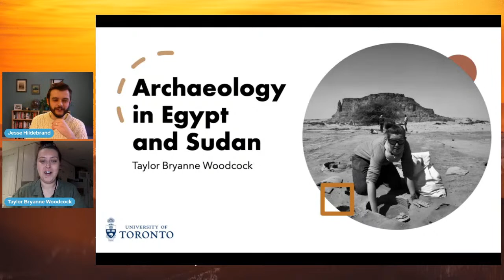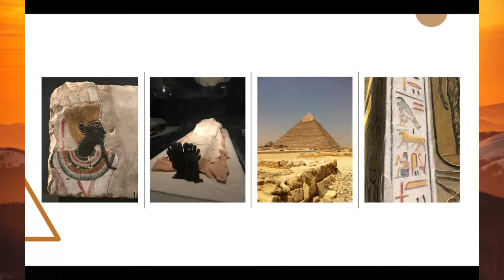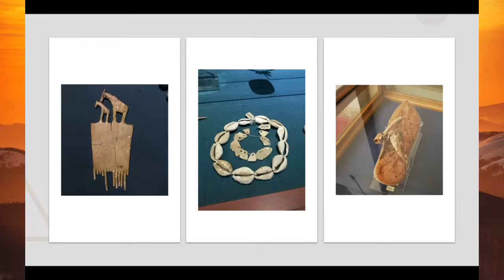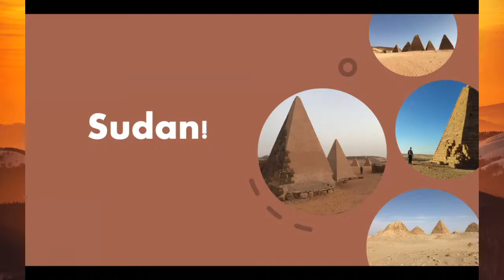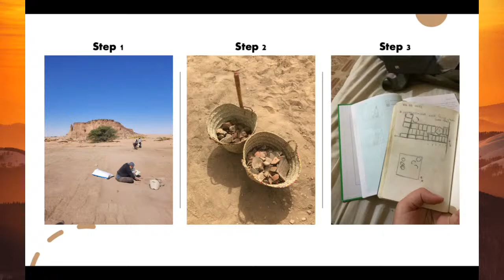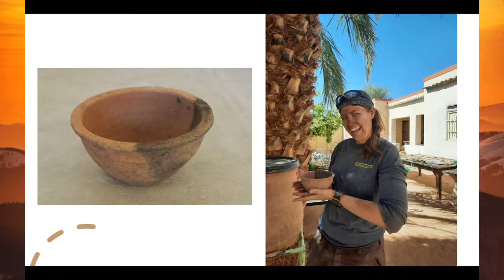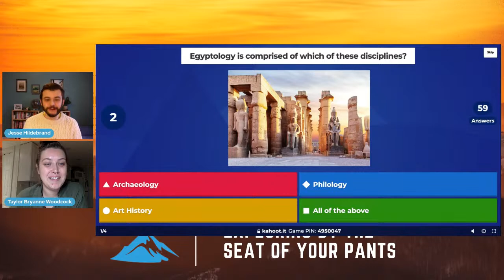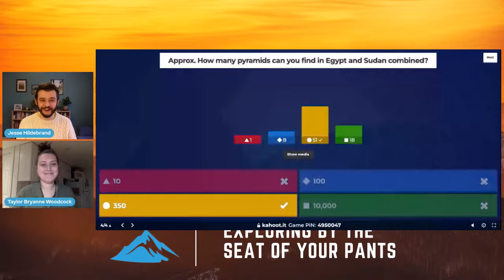Exploring Egypt and Sudan with Egyptologist Taylor Bryanne Woodcock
Join University of Toronto researcher Taylor Bryanne Woodcock as she details her expeditions to uncover the ancient history of one of the world’s greatest civilizations. Focusing on her work in Northern Sudan, Taylor will detail life as an Egyptologist and some of her favourite fieldwork stories!